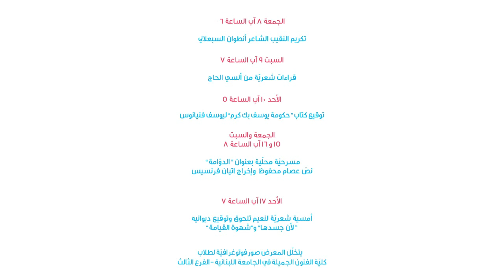Rita Karam Supporting Ehden Book Fair 7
Rita Karam participating in Ehden Book Fair 7 media campaign and supporting the book fair held annually at Ehden by "Liqaa Saqafi"